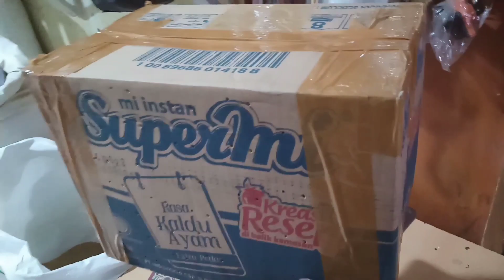beli pikat handal 2 ekor 35 ribu rupiah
beli burung di ombyokan